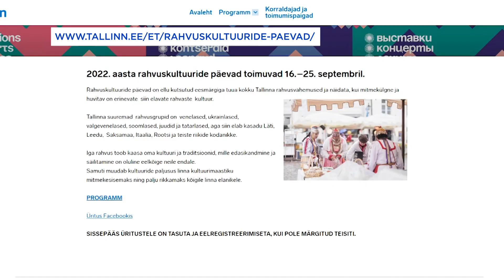19.09.2022 - Kaheksandad rahvuskultuuride päevad Tallinnas